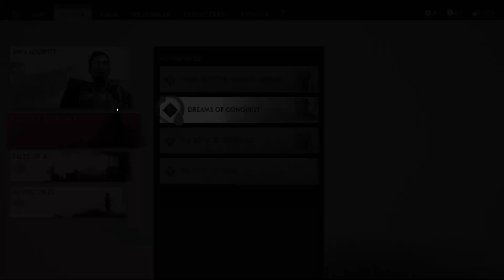Ghost Of Tsushima #39 IN MARGINEA RAULUI STA O FEMEIE! CE?